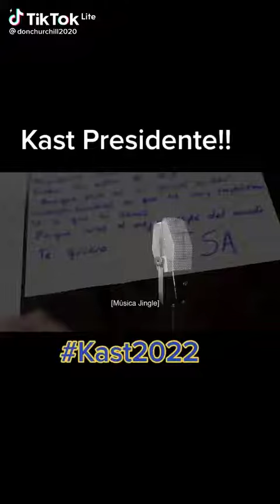21 de agosto de 2021